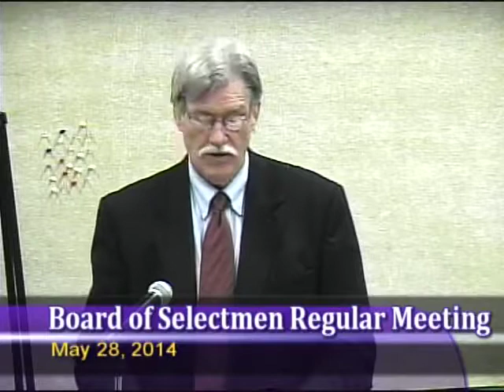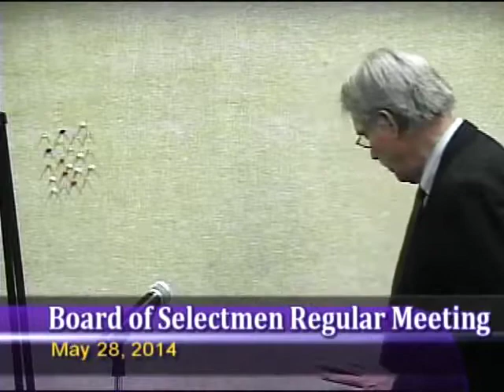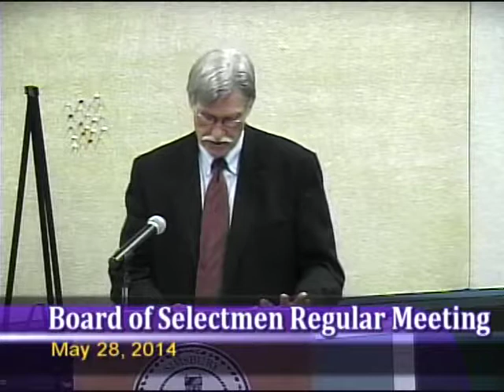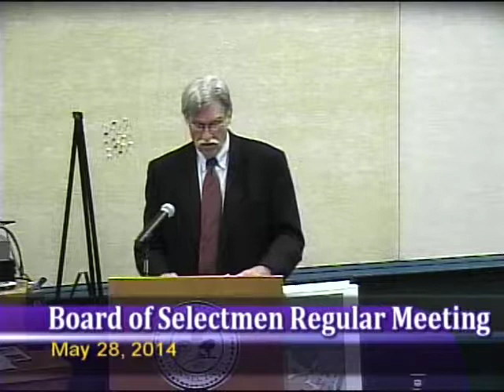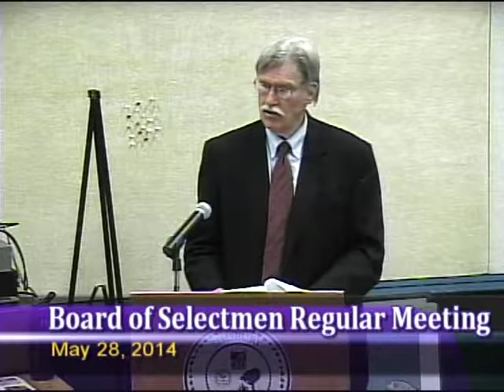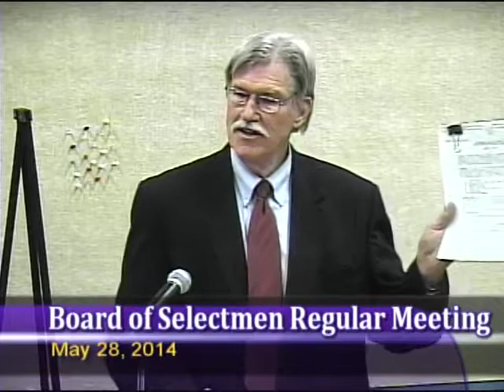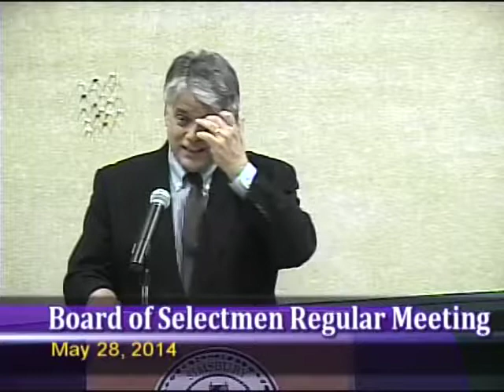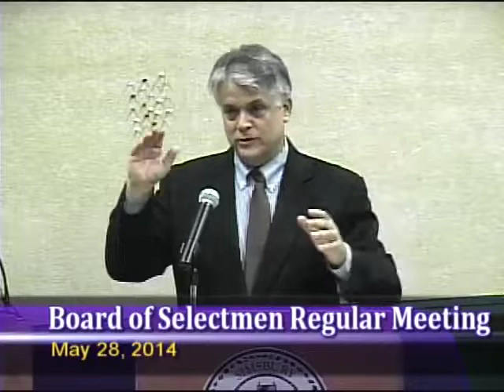Board of Selectmen Meeting May 28, 2014 part 2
Simsbury CT Board of Selectmen Meeting May 28, 2014 part 2